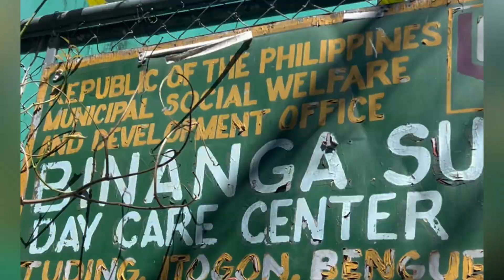Giving the kids a tour of where we grew up.